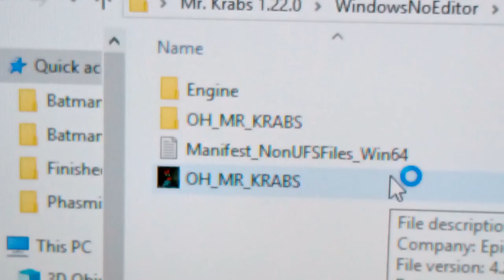The Mr. Krabs On Ketamine Experience | Phasmid Experience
This is a guide/exploit of the Mr. Krabs on Ketamine game. Strap yourself in and grab your butts its time to go to unexplored territory! Hahahaha! Merry Christmas!!!